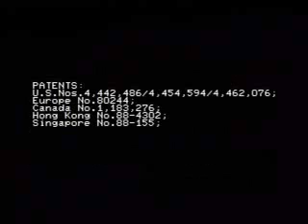GROOVE ON FIGHT大会「Guten Tag.」[13/06/2010] 2/8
Groove On Fight : Gouketsuji Ichizoku 3@ Alpha Station Matches [13/06/2010] 2/8
「Was ist das?」「大久保アルファステーションで行われたGOF大会の動画です。」